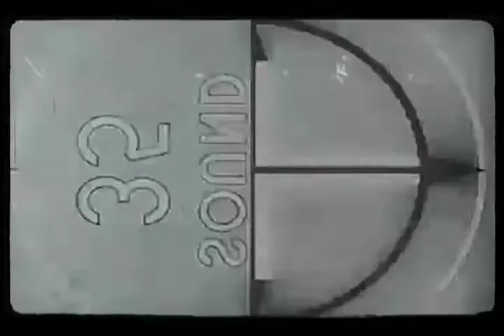The Lucid Nightmare - The Return of the King Review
Here's my review for the whimsical animated fantasy flick, The Return of the King!